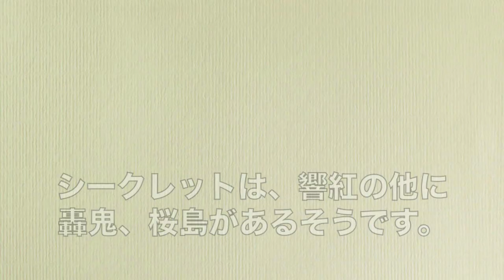☆シークレットがヤバすぎる!! 仮面ライダー キューブリック×装着変身☆メディコムトイ MEDICOM TOY KUBRICK KAMEN RIDER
※amazon 装着変身×キューブリック 仮面ライダーVOL.1 (BOX)